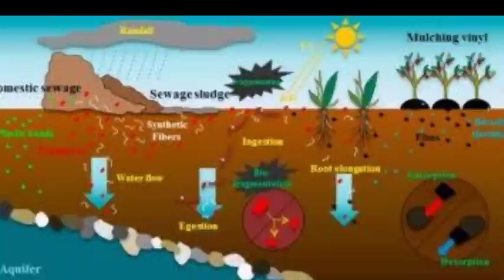Class 8 || Synthetic Fibres and Plastics || Plastics and The Environment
Disposal of plastics wastes leads to health and environmental hazards.

# Harmful effects of Plastics